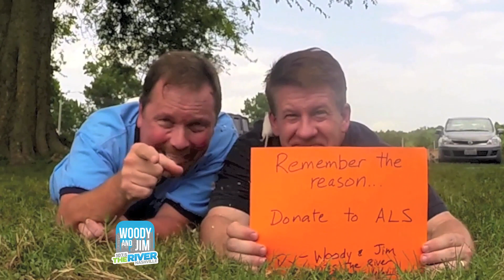MICE BUCKET CHALLENGE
We did the challenge.  But we did it with LIVE mice.  Take any challenge: ice or mice or rice.